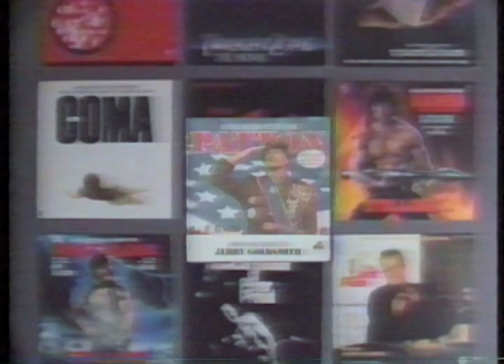Composer Jerry Goldsmith Discusses the Art of Film Scoring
Jerry Goldsmith discusses his music for the film Hoosiers, as well as his career as a film composer, in this 1986 interview with critic and screenwriter Paul Attanasio.